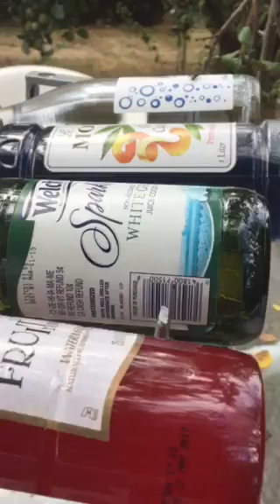Seahawks. GO HAWKS!